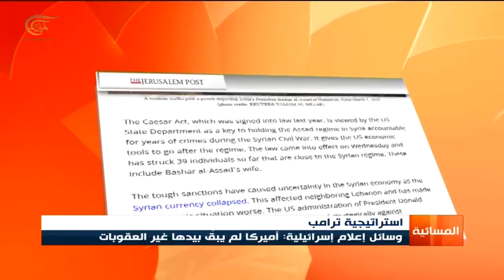وسائيل إعلام إسرائيلية: لم يبقى بيد أميركا غير العقوبات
إعداد: قاسم عز الدين